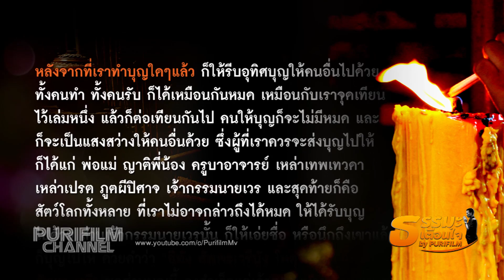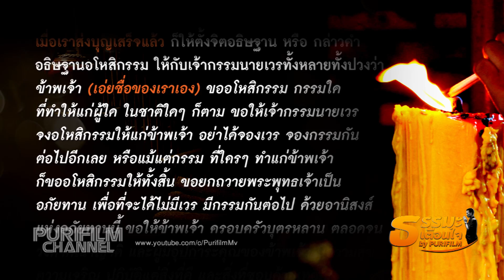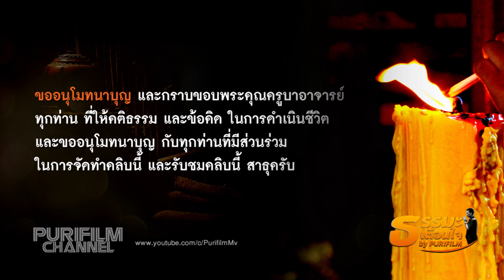เจ้ากรรมนายเวร คืออะไร ขออโหสิกรรมอย่างไร | ธรรมะเตือนใจ EP.70 | PURIFILM channel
เจ้ากรรมนายเวร คืออะไร ขออโหสิกรรมอย่างไร | ธรรมะเตือนใจ EP.70